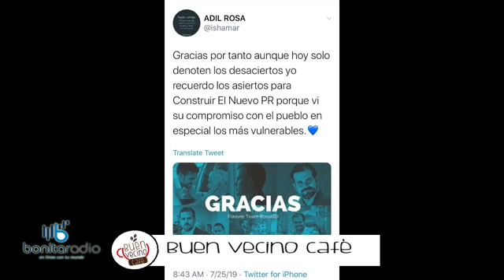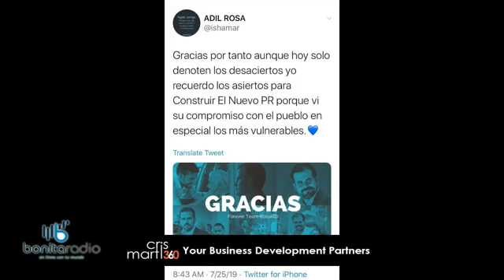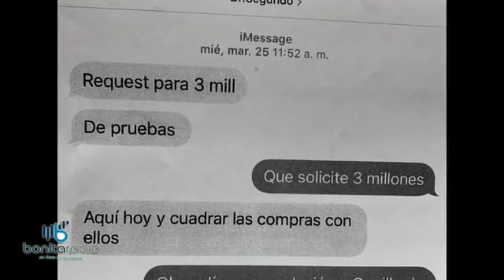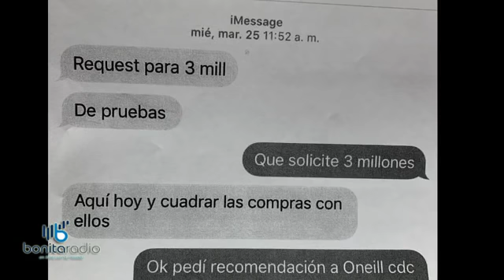EELU Rosselló tuvo a Angie Rivera y Wanda Vázquez tiene a su Adil Rosa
testigo politica PNP La Gobernadora Wanda Vázquez cayó en tantas contradicciones en su conferencia de prensa como la testigo, Adil Rosa Rivera, durante las vistas de investigación legislativa sobre líos en Salud, Rosa Rivera. fue apercibida de que puede ser referida a las agencias que investigan los escándalos en la principal agencia de salud púiblica del país.